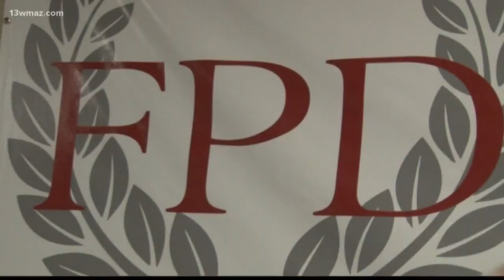Macon's First Presbyterian Day School welcomes new Head of School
After their longest-serving Head of School Gregg Thompson retired last year, faculty and staff welcomed John Patterson into the position.

13WMAZ News is the #1 station for news and weather in the Central Georgia area, serving people in Dublin, Macon, Milledgeville and Warner Robins.